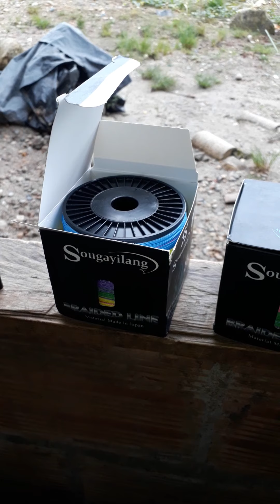el sedal súper fuerte que compré por aliexpress, si llego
con este sedal de 8 trensas boy a hacer una de las atarrayas más fuertes que e tenido, y espero pescar muchos bagres, muy pronto les boy ha mostrar el resultado